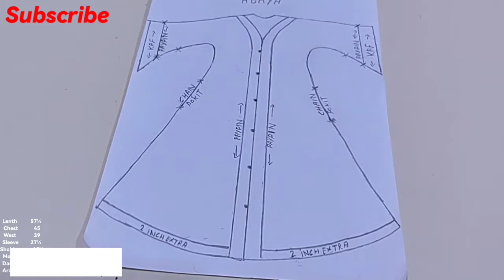Abaya Cutting Dubai Saudi Style One Piece | How To Cutting and stitching Part 1 👌👌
Stiching NS national star  👌👌 model and desion katting and stitching mo 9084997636